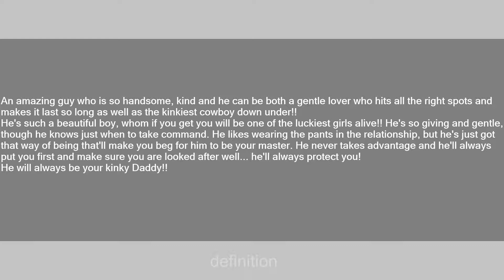Rowan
Slang flashcards: